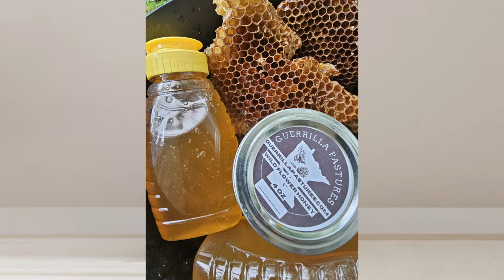3HMONGTV LIVE | The Mai Miller Show.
Stay informed of what's happening in Minnesota's Hmong community and around the country.